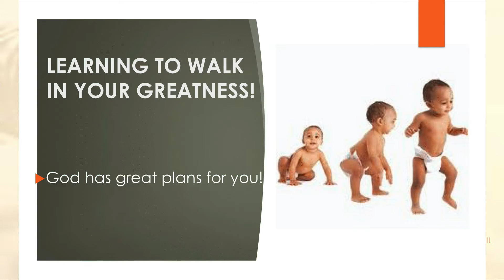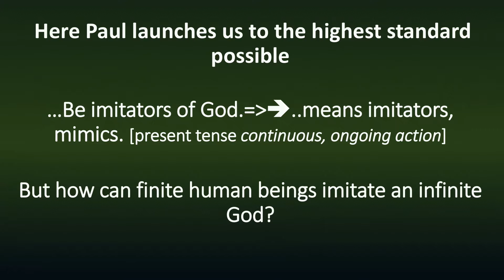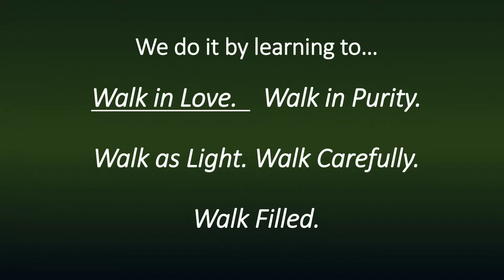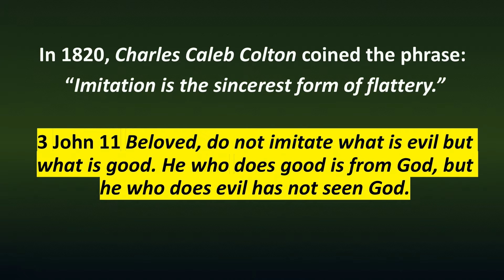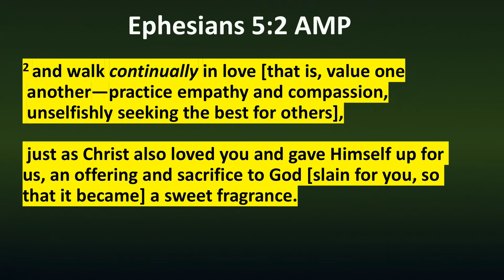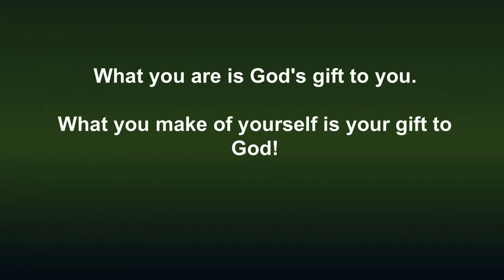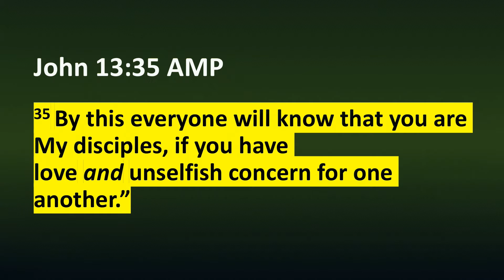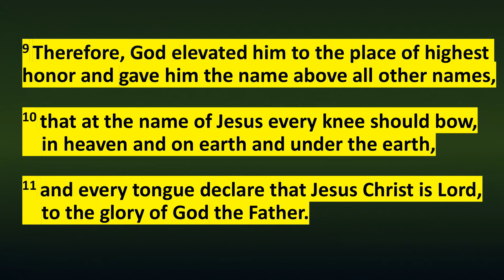Learning To Walk in your Greatness! September 11, 2021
Tune in and be encouraged on how to walk in your greatness! Be blessed by the worship, exhortation and preached Word. September 11, 2021